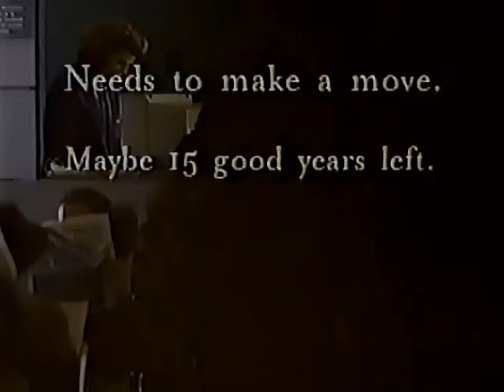Altamira commercial from 1996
Pulled from VHS Tape of December 22nd 1996 broadcast of Munsters Scary Little Christmas on Calgary 7